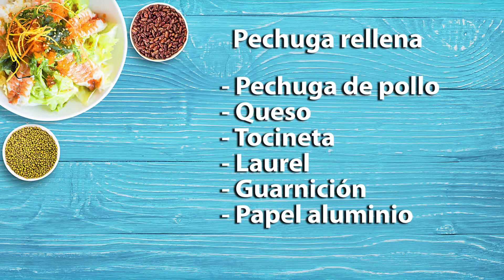En la Cocina 30 de Julio 2018, Pechuga rellena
Los paradores de carretera a veces sorprenden a las personas y nosotros en el canal no fuimos la excepción con estas peculiares recetas.
El día de hoy desde el restaurante Mesón Gitano de la ciudad de Manizales nuestra querida Lucero nos ensañará tres recetas rápidas para preparar en casa.

Sección En la Cocina del Programa El Yipao, que se emitió por tu canal Telecafé el 30 de Julio de 2018.